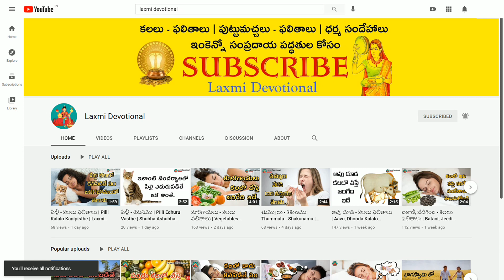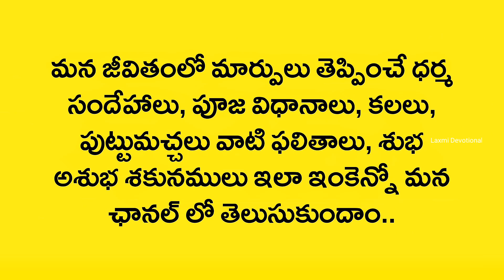Kalalo Vratham Kanipisthe | Kalalo Vratham Chesthe | Kalalu Vati Phalithalu | Laxmi Devotional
Kalalo Kanipisthe
Kalalo kanapadithe
Kalalo kanabadithe
Kalalo vasthe
Kalalo ila vasthe
Kalalo
Swapna rahasyam
Dream book
Swapna shasthram
Kalalu Vati Phalithalu
Kalalu Phalithalu
Puttu Machalu Phalithalu
Pooja vidhanalu
Dhaiva paddathulu
Alayalalu
Dhaiva rahasyalu